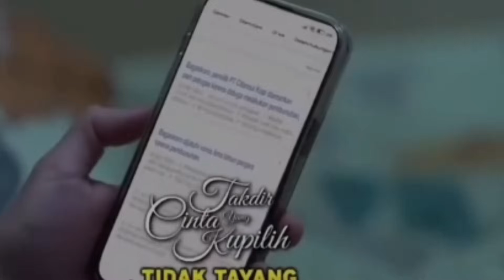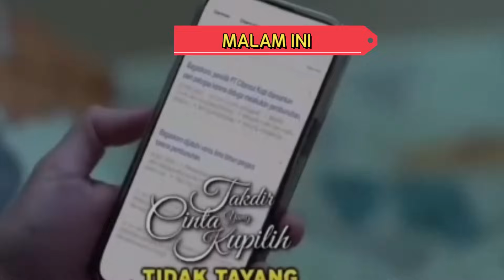MAMA NIA ENGGAN NOVIA BERHUBUNGAN DENGAN NADA KARENA PAPA ARJUNA TCYK RABU 29-11-2023 FULEP